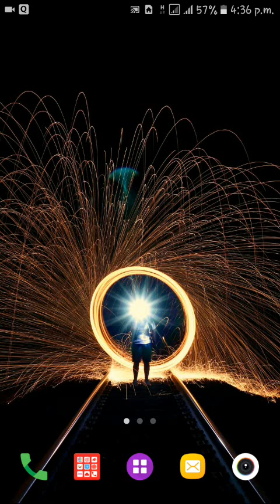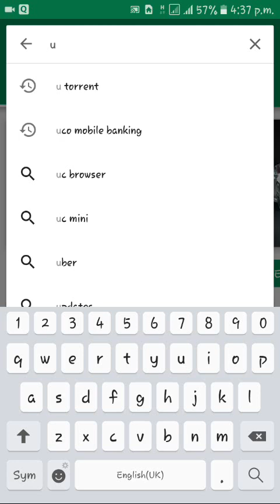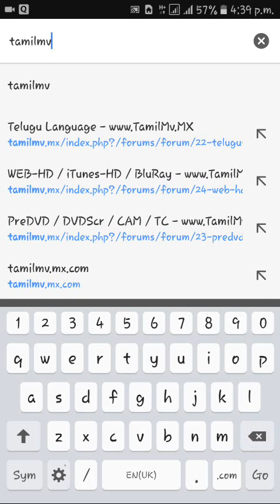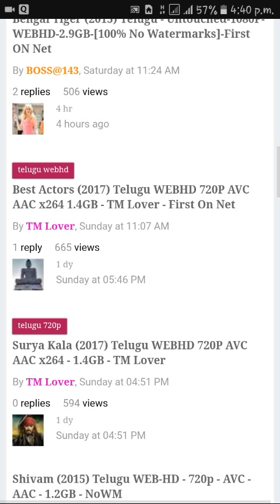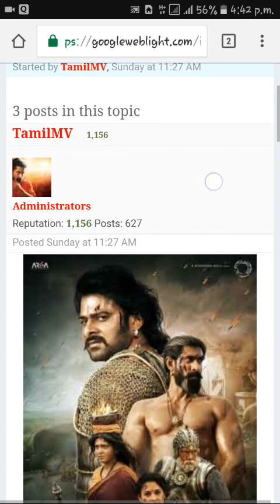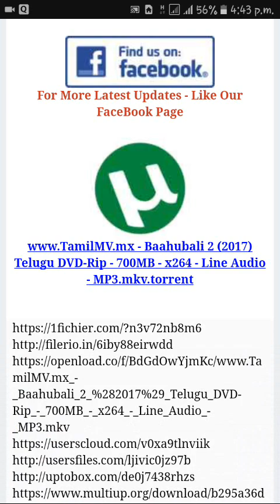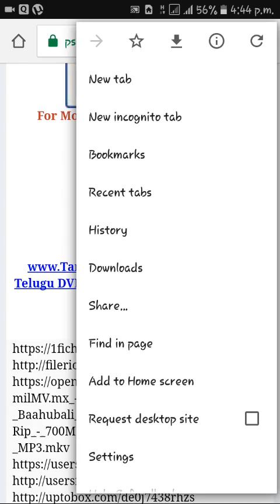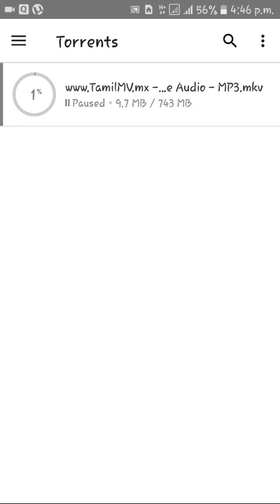కొత్త సినిమాలు ఇప్పుడు మన ఫోన్ లోనే || ramesh goud || new movie download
రిలీజ్ అయిన సినిమాలు  మన మొబైల్ లోనే చూద్దామా?